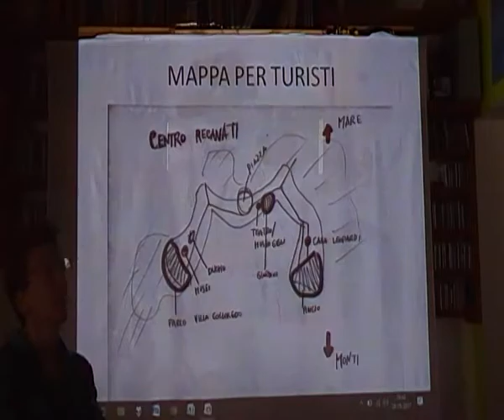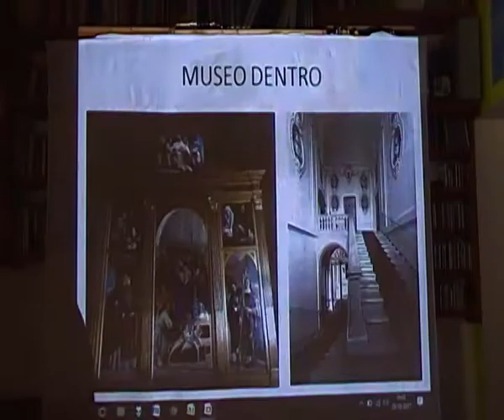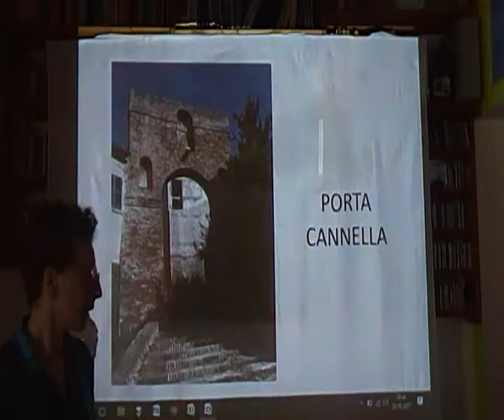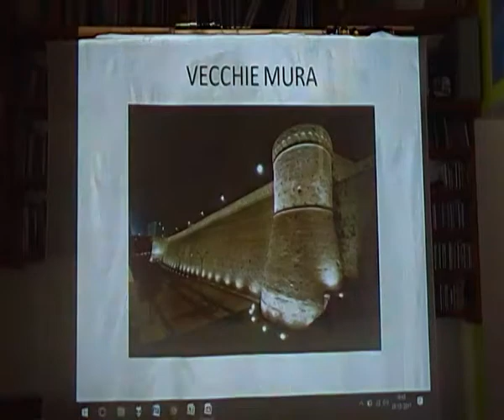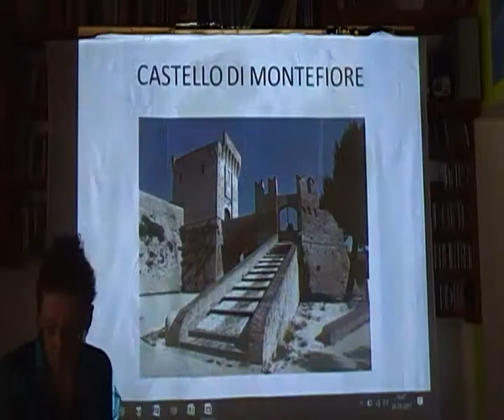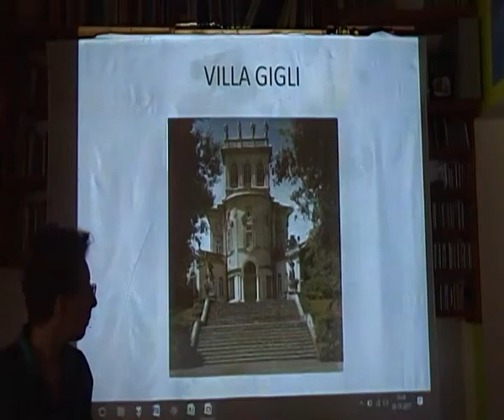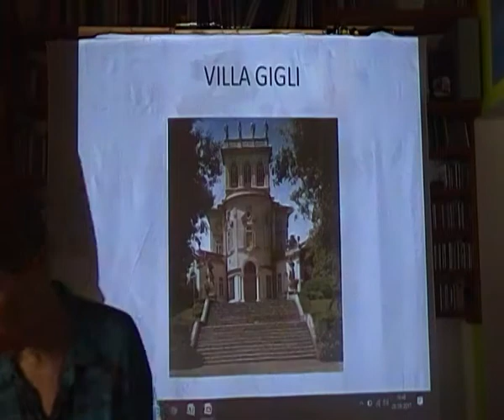cosa vedere a Recanati- finale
Guide alle destinazioni turistiche che conosco meglio nella mia zona.
Per conoscermi visita il sito e la pagina Twitter @redinitaly

Recanati è una cittadina marchigiana nota per il poeta Giacomo Leopardi, il tenore Beniamino Gigli e il pittore Lorenzo Lotto. In questo video vi spiegherò come orientarsi nel centro storico e dove vedere cosa.